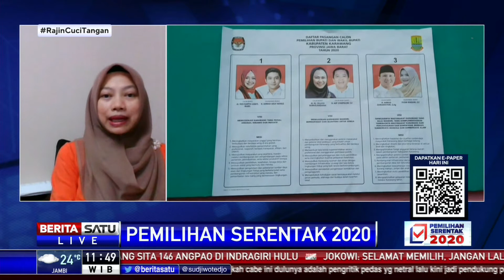Dialog: Sesuaikah Visi Misi Para Calon Kepala Daerah? #3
Pemungutan suara Pemilihan Kepala Daerah Serentak 2020 sudah berlangsung, masyarakat akan memilih pemimpin mereka untuk 5 tahun ke depan. Bagaimana visi dan misi para paslon? Hal ini dibahas dalam dialog bersama Direktur Perludem Titi Anggraini dan Wakil Ketua DPD RI Nono Sampono.